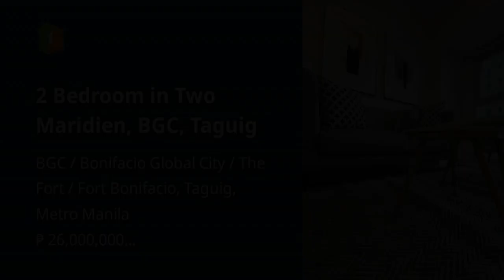2 Bedroom in Two Maridien, BGC, Taguig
2 Bedroom in Two Maridien, BGC, Taguig
Condominium/Apartment Type: Residential Condominium
Number of Bedrooms: 2
Unit Size in sqm: 100 sqm.